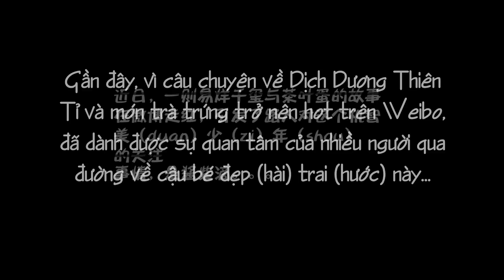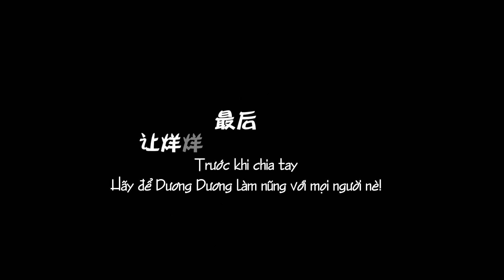Những câu nói cộp mác Thiên Tỉ =))))))))))))))))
ღ易烊千玺ღ Trại khỉ số 2811